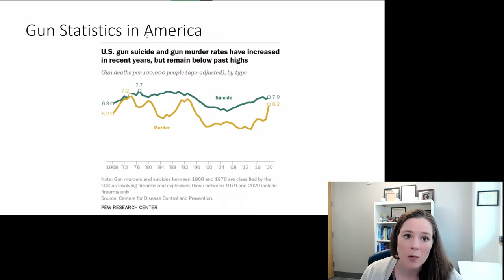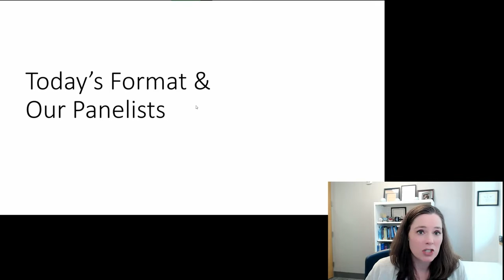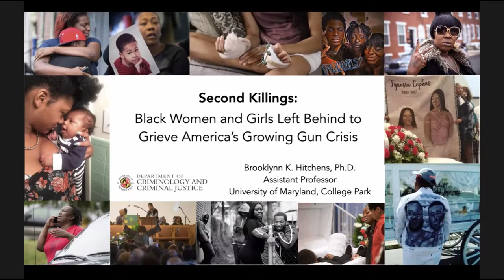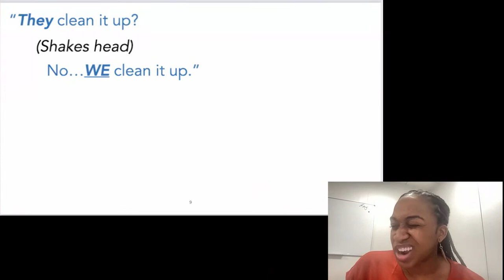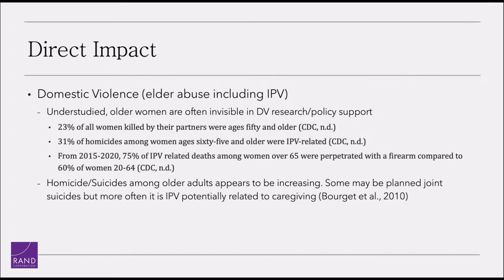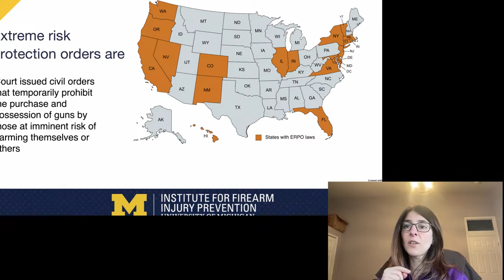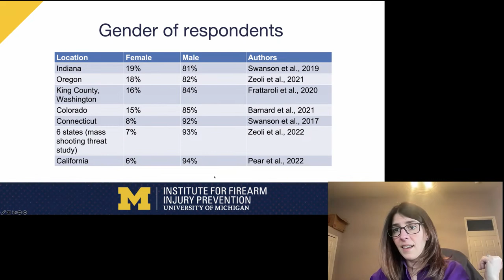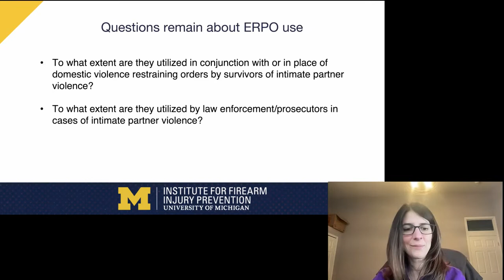ARMS Webinar: Bearing the Burden: Lethal Links: Guns and Violence Against Women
This panel will be an introductory overview of how women are more likely to bear the burdens of gun violence in the United States. This includes providing information on victimization of women via firearms, the rising rates of women’s suicides, and links to mass shootings.

Panelists:
April Zeoli, Professor of Criminal Justice, Michigan State University
Sierra Smucker, Associate Policy Researcher, RAND Corporation
Brooklynn Hitchens, Assistant Professor, University of Maryland, College Park
M. Kristen Hefner, Associate Professor, The Citadel

Moderator: Professor Kerri Raissian (UConn ARMS)